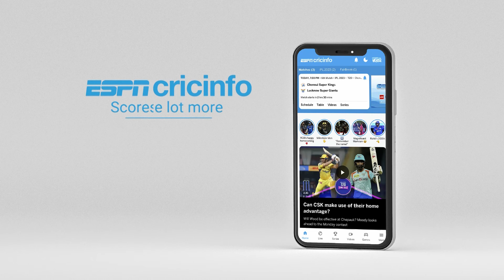हां या ना : गिल ने इस शतक के साथ नंबर-3 का स्थान पक्का कर लिया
विशाखापटनम टेस्ट के तीसरे दिन से जुड़े अहम सवालों पर संजय मांजरेकर का फ़ैसला